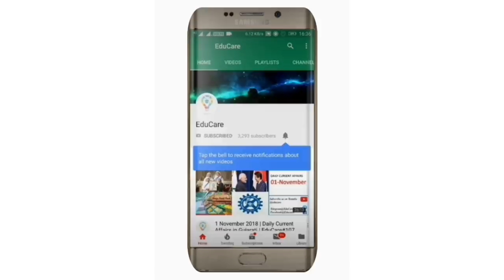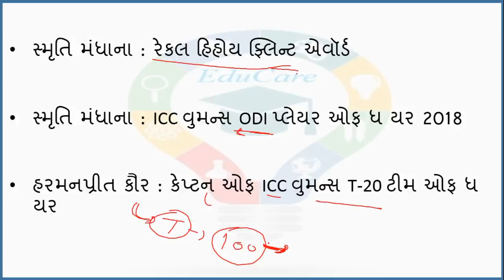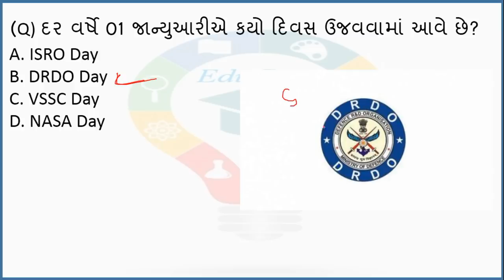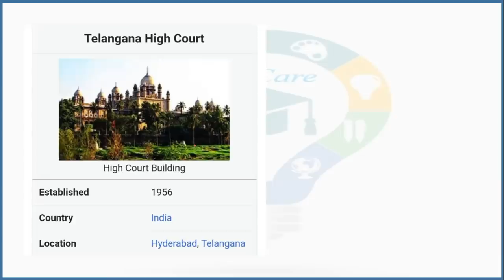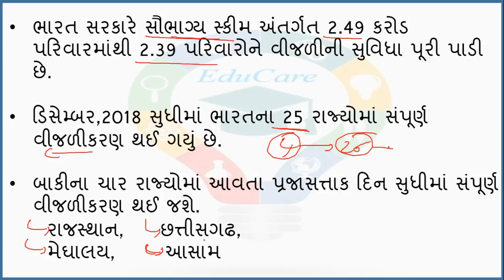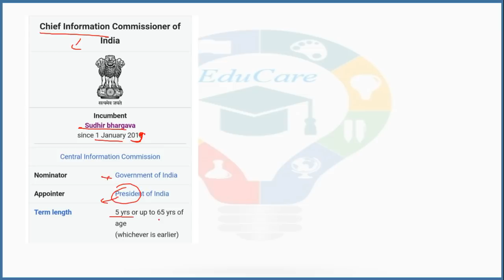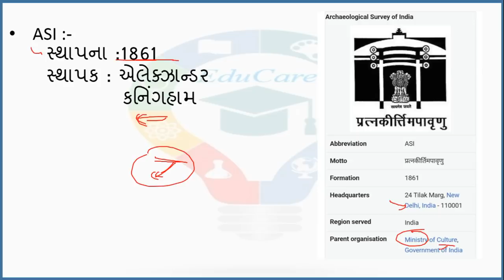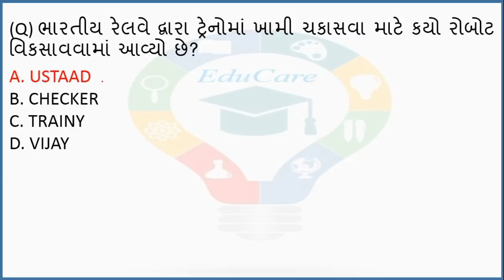2 January 2019| Daily Current Affairs in Gujarati | EduCare#171